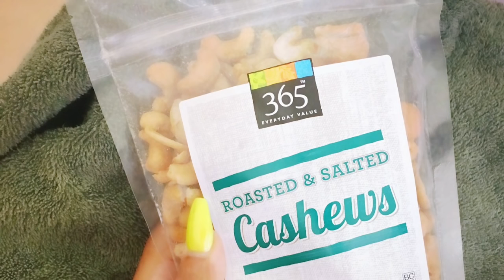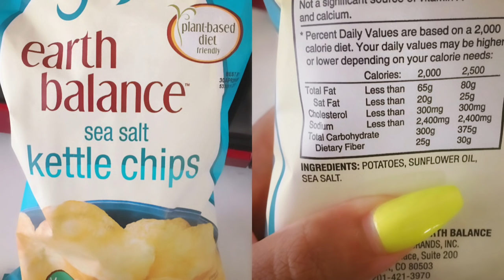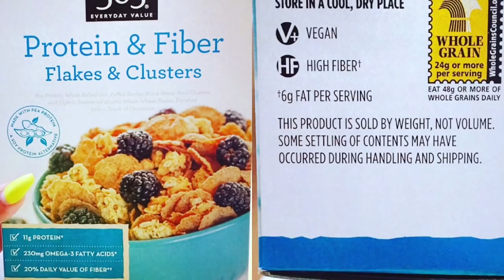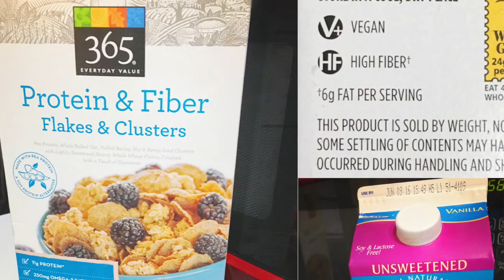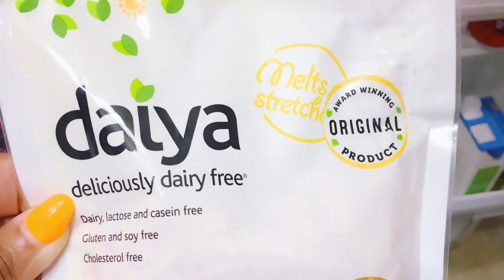Pregnant AND Vegan + 8 Week Belly Shot (Montgomery Weekly Vlog #40)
**Do you like my MAKE-UP?**
• Like my Facebook Fan Page •

• CAMERA  + EDITING SOFTWARE I USE •
- Imovie 10.0.7

Jeremie and Shanika Montgomery have been married for 6 years. Their wedding Anniversary is June 1, 2009. They have a 3 year old Daughter name Ridley and are currently pregnant with their 2nd child. Jeremie works, while Shanika is a stay at home mom, a youtube personality and a freelance make-up Artist. Shanika will try to pick the most exciting days of the week and vlog her family's life adventures. Vlogs will go up every week.